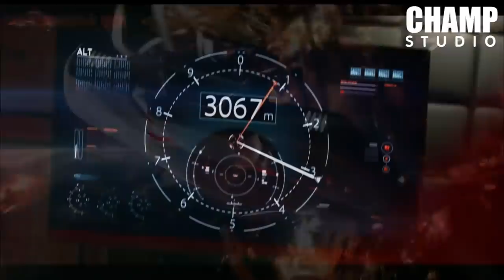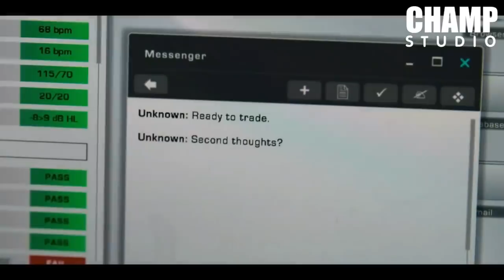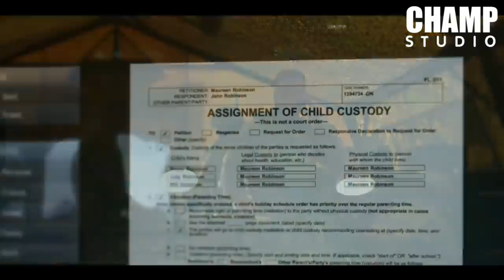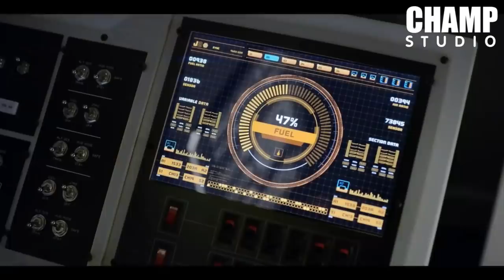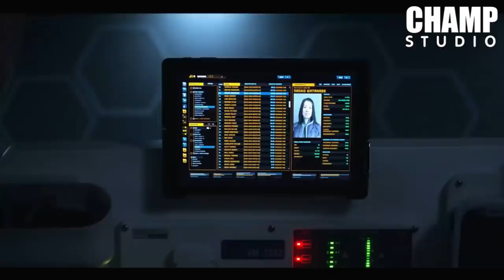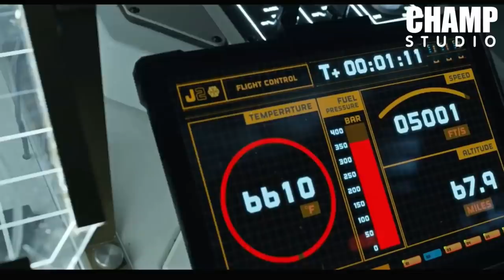สรุปซีรี่ส์ Lost in Space ซีซั่น 1 (รวดเดียวจบ)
▷▷▷ Fanpage  shorturl.at/sERS3